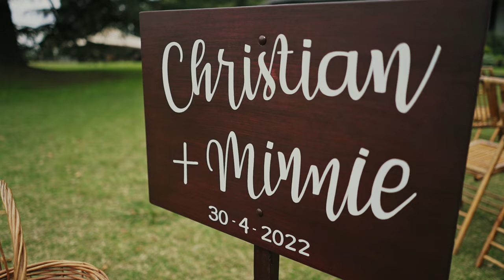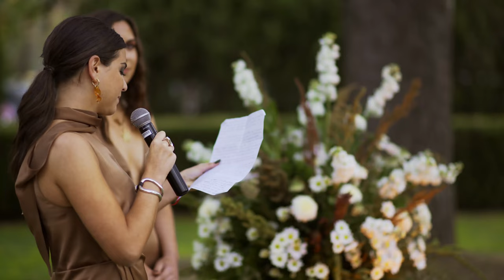Christian & Minnie, The Feature. Asociacion Argentina de Polo Eventos